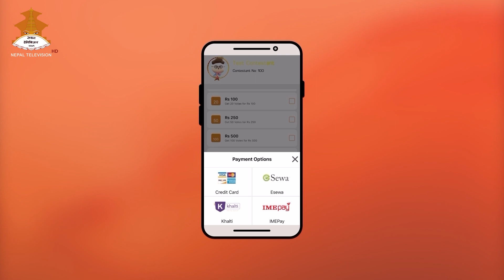CHHATI MAA MERO || LAXMAN LIMBU || TOP- 6 || NEPAL STAR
Vote your favorite Contestant through Nepal Television App !!

Nepal's own singing reality show. It is broadcasted on Nepal Television every Saturday at 8:50 PM.

                                                      NEPAL TELEVISION